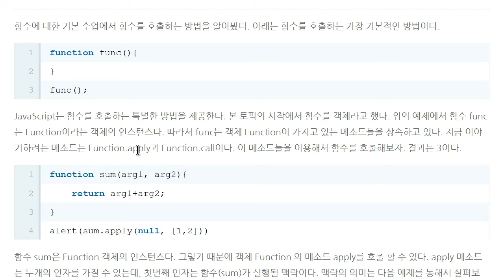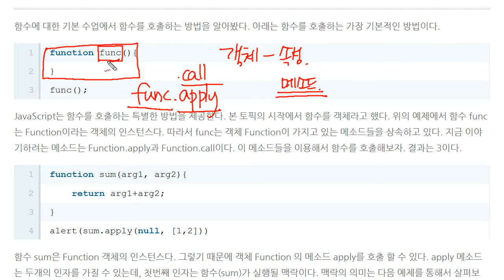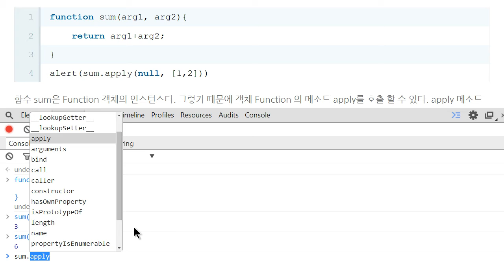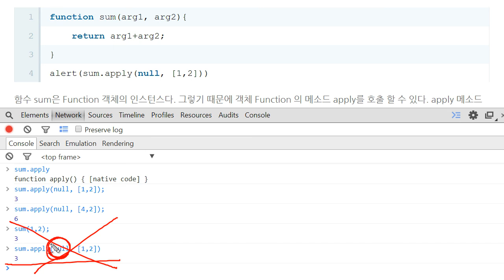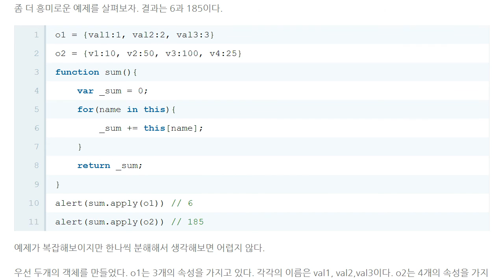JavaScript - 함수의 호출 (1/2) : apply 소개